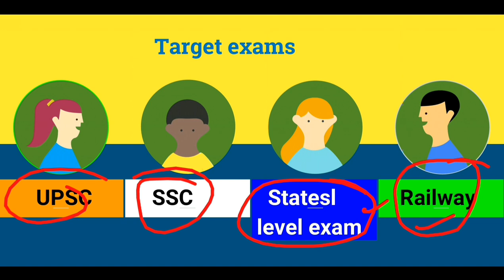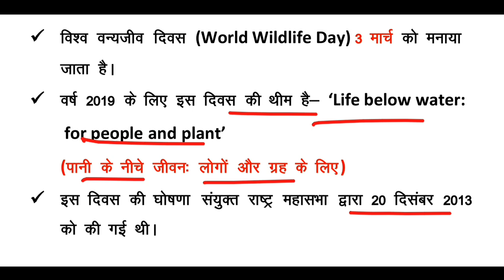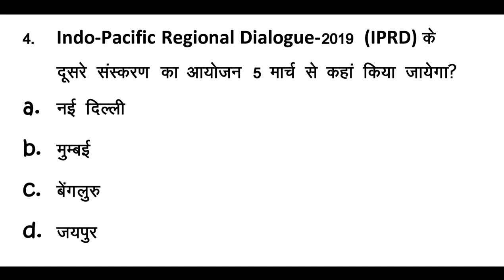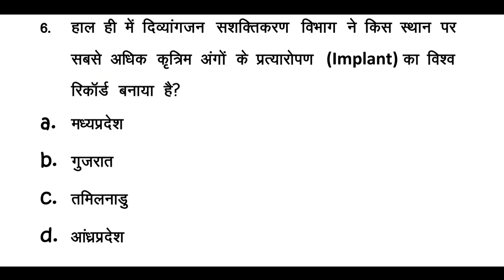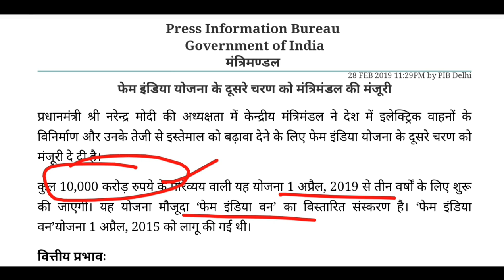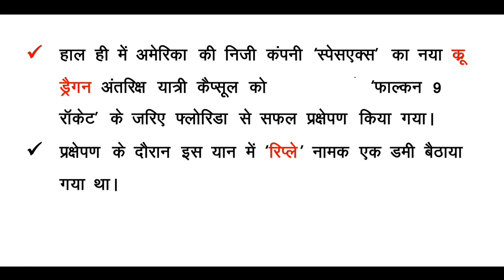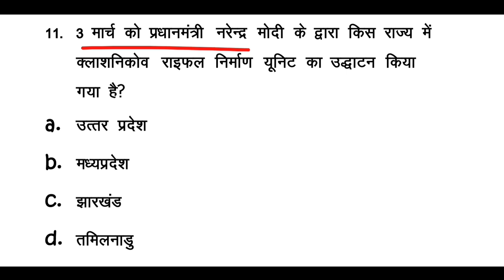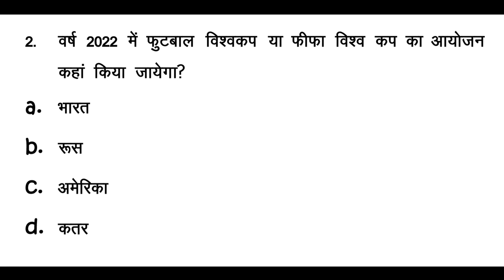Current affairs-4 March 2019 current affairs! Today's GK (hindi)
Our lecture are important for daily current affairs & gk for all competitive exam. If you preparing for government job. You can join us free and get best current affairs and gk notes.

Target audience- upsc,ssc,upsc,teacher bharti,pcs,upsssc,uksssc,up police,rrb ntpc and important for all competitive exams.

4 March 2019 CURRENT AFFAIRS PDF👇👇.